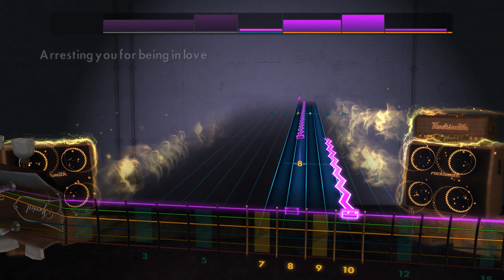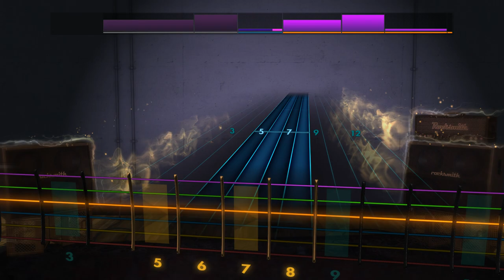Rocksmith 2014 Remastered CDLC - Cheer It On by Tokyo Police Club - Lead Guitar